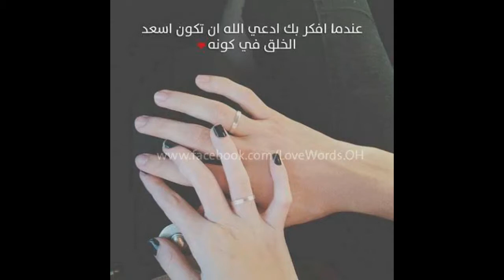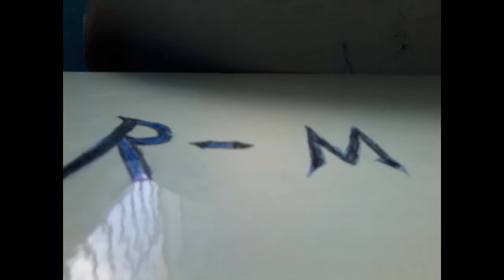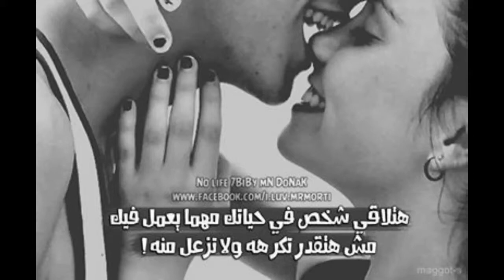ANJL R7OMA FOR_ EVER B7BK MOOT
اهداء لحبيبت قلبي بحبك موت يا حياتي
ANJL_R7OMA
B7BK MOOOT
ANJL ISSAWI